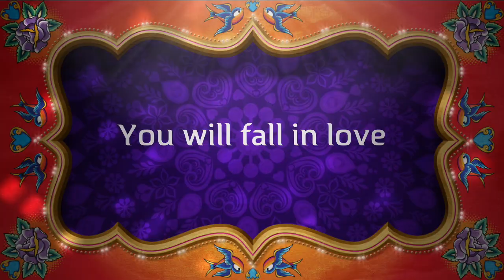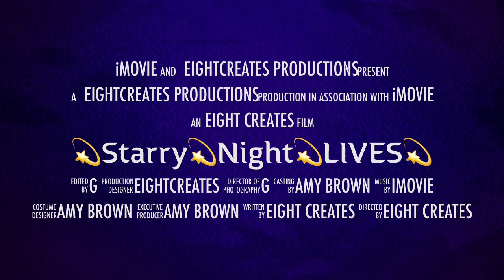💫Starry💫Night💫LIVES💫Be the STAR You Are💫trailer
Likes, Subscribes, Comments & Shares bring YOU more!
Allastrology Starry Night LIVES an EightCreates production!
Real lives, real people, real talk,  real raw👀

Participants charts are viewers who join the chat and share their real life events.
Take a deep energetic dive to see what planetary bodies were at play,
how lives were changed and the after effects decades later!

Stars, planets and the galaxy we live in have something to say.
Tune in to hear the Universe speak and find out what it is saying to you!

This is for all astrology, zodiac and horoscope signs.
The stars up in the sky, the Sun and the Moon have a direct effect
whether you are Aries, Taurus, Gemini, Cancer,
Leo, Virgo, Libra, Scorpio,
Sagittarius, Capricorn, Aquarius or Pisces.

The cosmos, the galaxy, the universe, eclipses and the Moons nodes...
all right here at Starry Night LIVES!

💫Hear the voice of silence💫